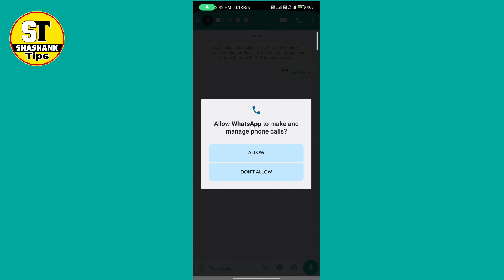whatsapp video call problem solve||WhatsApp video call nhi ho rha hai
how to fix video call problem in whatsapp whatsapp video call na ho to kya karen
whatsapp video call setting kaise kare
whatsapp se video call nahi ho raha hai
whatsapp video call nahi ho raha hai to kya kare